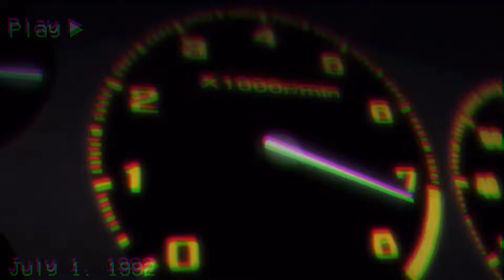- The King Of Japan - Mini Jdm movie